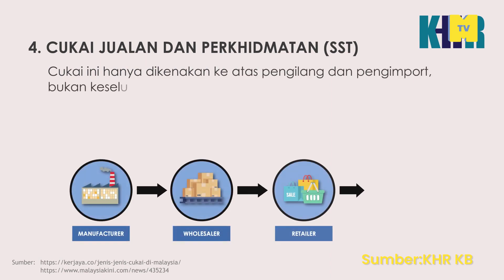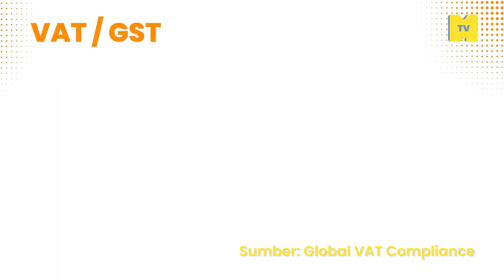Malaysia tercukai: GST dan haiwan-haiwan kutip hasil lain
Ahli-ahli, World Bank, economist handalan dan pemimipin-pemimpin industri setuju Malaysia tak cukup kutip cukai. Ini fakta, Msia bakal kenakan cukai baru. GST ke atau huruf-huruf lainkah, nama dan siapa bayar je belum tahu.

Guest: Sharmila Suntherasegarun (Senior Research Executive under Economics & Business Unit at Institute for Democracy & Economics Affairs- IDEAS)